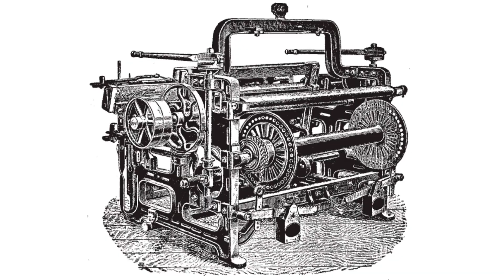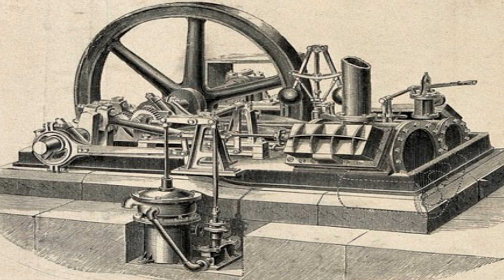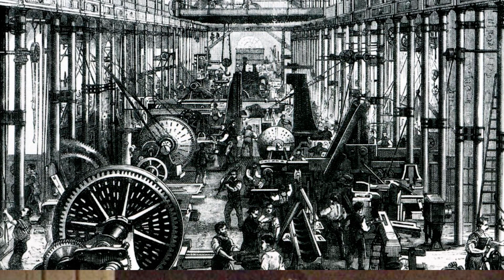You Won’t Believe How the Industrial Revolution Changed the World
The Industrial Revolution began in Great Britain in the late 18th century, marked by a time of great invention and innovation. The steam engine, invented by James Watt, was one of the key inventions that drove this revolution, making it possible to power machines with steam, increasing efficiency and productivity. Other technological advancements such as the spinning jenny, power loom, and steam-powered hammer were also developed. The revolution led to the growth of factories, the mass production of goods, and the rise of capitalism and the middle class. However, it also brought about harsh working conditions and poor living conditions for factory workers. The revolution also had a significant impact on the economy, transportation, energy, communication, and leisure. Overall, the Industrial Revolution greatly transformed the way goods were produced and society functioned.